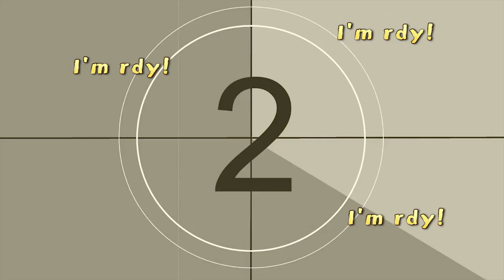데이브 [생활 영어 타임 Dave's English Lesson 8 - 온라인 게임 슬랭 ONLINE GAME ENGLISH] 줄임말 3탄!!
3탄 나왔습니다! 온라인 게임 슬랭 레슨!
Lesson 3 - Game Terms!